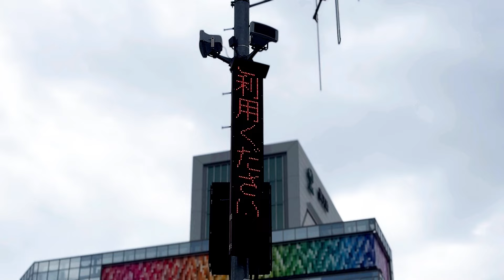蓮舫@錦糸町駅南口 都知事選Day4（2024.06.23）